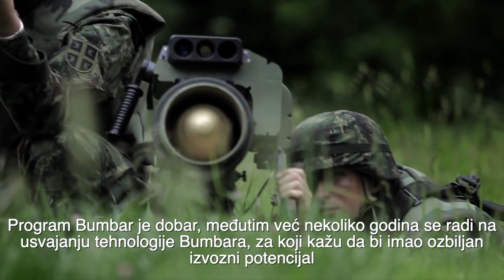Srpski Protivoklopni Raketni Sistem | BUMBAR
Vojska Srbije na čelu sa fabrikom Krušik radi već duže vreme na protivoklopnom lanseru i raketi Bumbar koja treba da zameni stare i dotrajale beztrzajne topove M60A kalibra 80mm. Sistem Bumbar ima odlične izvozne potencijale, dobre letne karakteristike i veliku otpornost na ometanje. Iako se sistem dugo razvija, od njega se nije odustalo. Pogledajte za više detalja u videu.